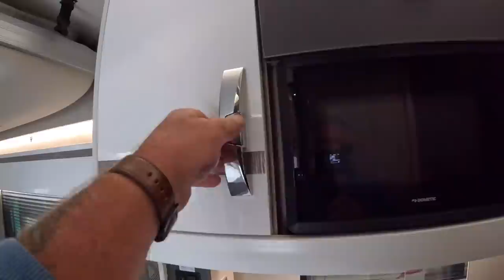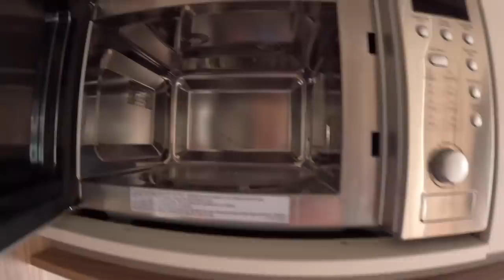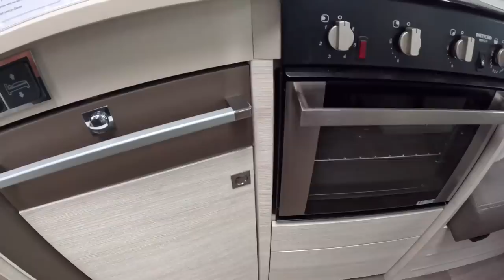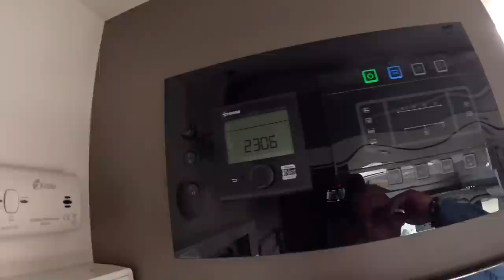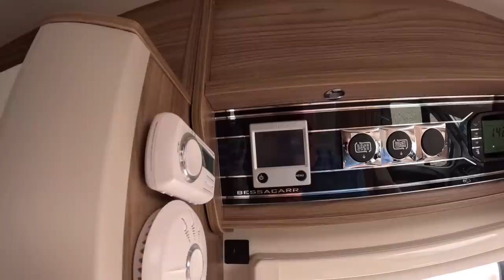Wow THE BEST MOTORHOME SHOWROOM WE’VE VISITED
In the is episode we visit AEG Motorhomes who are based in Stourbridge in the West Midlands, in our opinion it’s the best showroom we’ve visited, the Motorhomes are so well presented, clean and inviting

AEG : AEG Motorhomes, Birmingham Street, Stourbridge, West Midlands, DY8 1JE